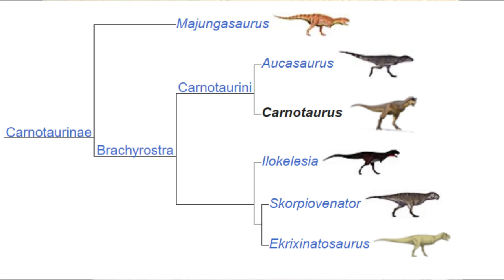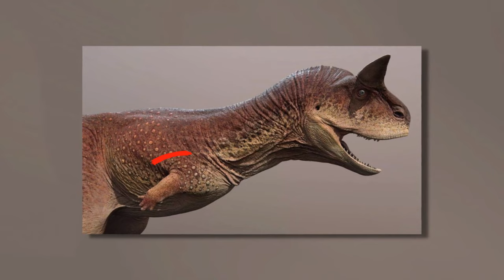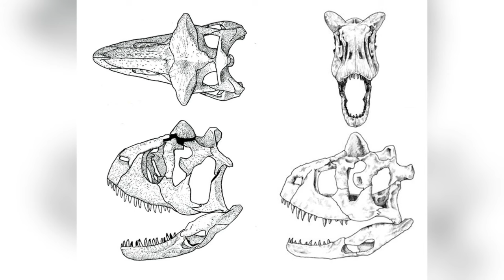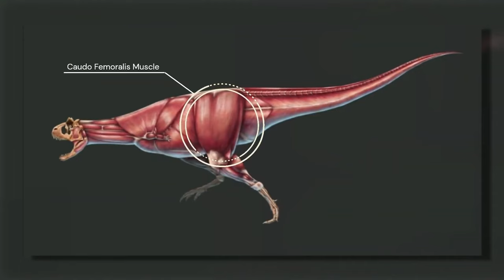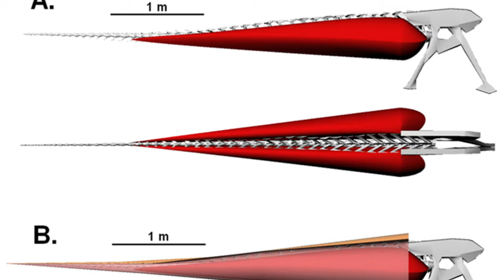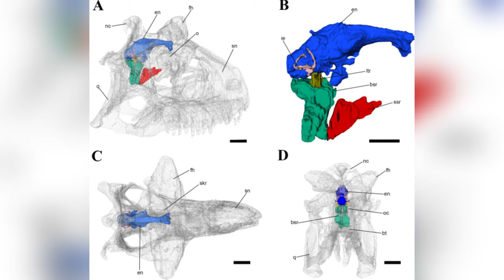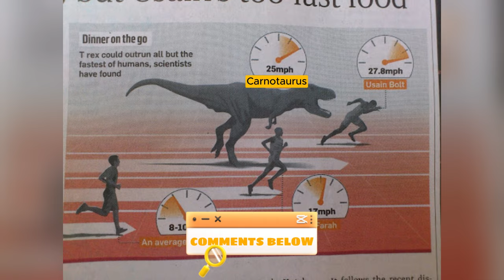The Dinosaur Faster Than a Leopard And Scarier Than a T. Rex!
🌟 Dive into the prehistoric world and discover the mighty Carnotaurus, the lightning-fast predator that roamed Argentina during the Late Cretaceous period. 🦖 Unlike its famous cousin, the T-Rex, Carnotaurus boasts unique features, including conical horns and a sleek, muscular build, making it a fascinating subject of study. 🤓💡

In this video, we'll explore everything from its distinctive skull and bite mechanics to its exceptional speed, rivaling that of Usain Bolt! 🏃‍♂️💨 Plus, get insights into its hunting strategies, mating rituals, and the mystery surrounding its extinction. 🌍🔍

👀 Did you know Carnotaurus could be the fastest large theropod to ever exist? Join us as we delve into the life of this incredible dinosaur, shedding light on its role in pop culture and its scientific significance. 🌟🎥

Chapters:

00:00 Introduction
00:31 Carnotaurus
01:59 Skull
02:47 Appearance (Horns) & Traits
04:37 Fastest Theropod
06:22 Skin and Scales
06:58 Mating
08:00 Hunting and Feeding Habits
09:22 Extinction
09:54 Conclusion